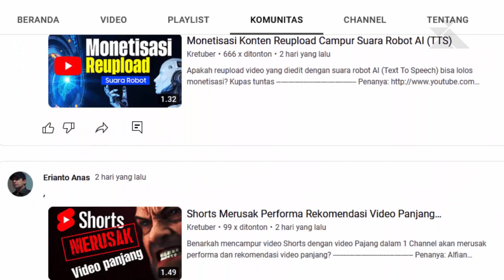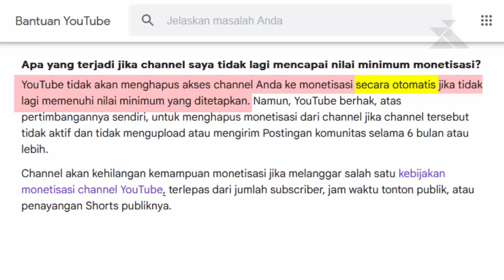Bahaya Subscriber & Jam Tayang Berkurang Setelah Lolos Monetisasi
Benarkah setelah lolos monetisasi jika Subscriber berkurang dibawah 1000 dan jam tayang dibawah 4000 Channel akan kena dismon?

Akhirnya,
Membidik konten yang bertahan sepanjang masa dengan harga iklan Adsense mahal. Susah diawal passive income traffic dan penghasilan di akhir hayat